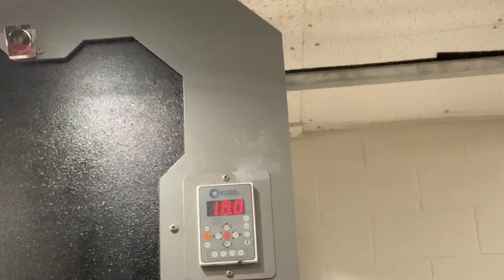Range Day! More Shots Sig P365XL w/ True Precision Barrel & Griffin Armament Micro Carry Comp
This video documents my range day this week shooting Sig Sauer P365XL with True Precision Barrel and Griffin Armament Micro Carry Comp plus P320 RXP X compact in my Oakley Extractor Sling bag.